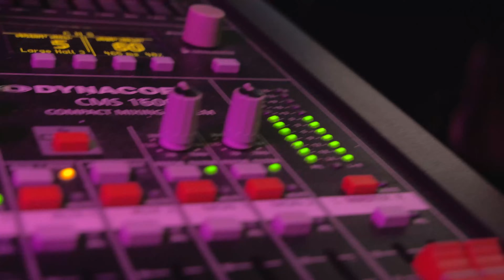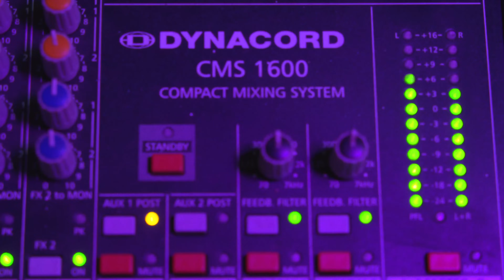حسين ابو رسول _ درب السلامة دربك 2022 جديد Hüseyn muhamd ( Offical Music Video